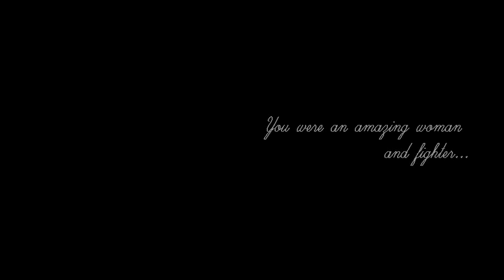Kiara and Nala-Who knew.wmv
Pink-Who Knew

Clips-The Lion King and The Lion King II: Simba's Pride! (Disney)

Cast:
Kiara-Me
Nala-My Best Friend Kelly
Simba-Dr
Lioness's-Nurses

 This video has a personal meaning in my heart, my best friend (Kelly) died of cystic fibrosis in March! I miss her every day.
This video explains how much I miss her and think about her all the time. To explain more about the video, when Kiara and Simba are arguing she's speaking to the Dr who is telling her there is nothing more they can do to help Nala and her illness, also when Nala is sad and talking to Kiara she is telling her that she is dying and the lioness's blocking Kiara are the nurses not letting her into the "room". This happend to me, the nurses told us she was dying and I tried to run into her room but I got stopped and an hour latter she died.  The funeral were all the lioness's are walking up to Pride Rock and Kiara turns and walks out, this is explaining Kell's funeral when i walked out...I didn't want to say goodbye. Kiara is having memories (black and white bits) of Nala and does'nt want to loose them. Who knew it would happen so quickly?

I hope you all can see how much emotion I put into this video...

Kelly I hope there is a compter up ther for you so you can see how much I miss you!!